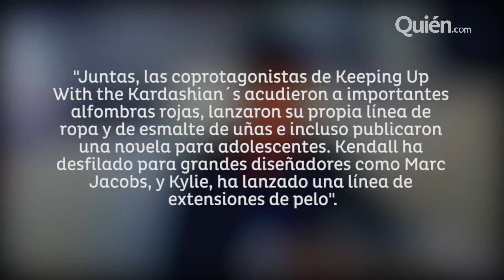Los 25 teens más influyentes; Thalía y su nuevo video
La revista Time publicó la lista de los 25 adolescentes más influyentes del planeta; Thalía estrena el video de su tema "Por lo que reste de vida"; Richard Gere corta con Padma Lakshmi.